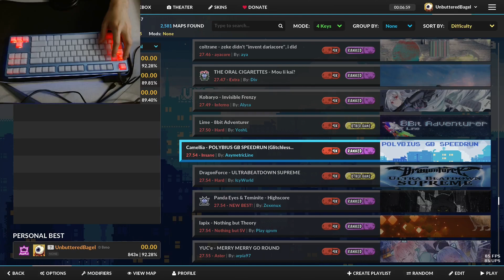I Hate Lines